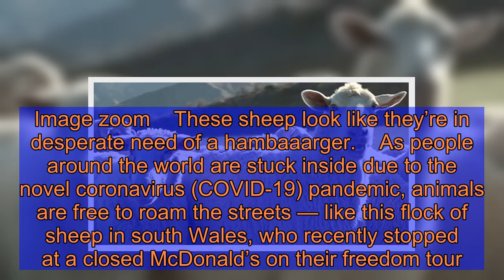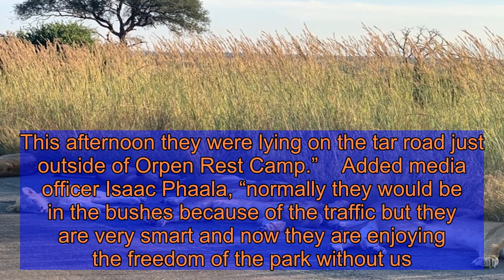Flock of Sheep Wait Outside an Empty McDonald's amid Coronavirus Lockdown